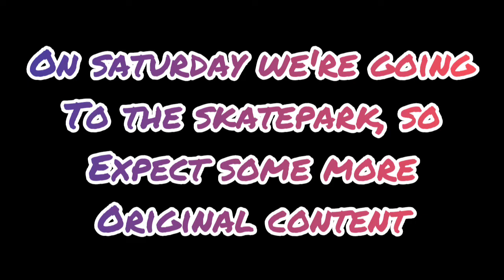Riding Street (Bikes Tricks) Prt. 9